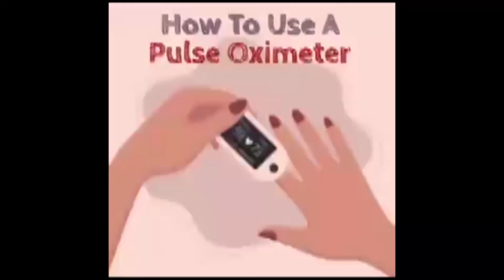मां की छांव तो अब मिलेगी नहीं, पर कर्तव्य परायण बेटे ने निभाया अपना फर्ज, एक रिपोर्ट